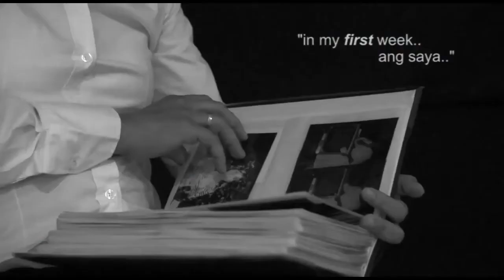OFW DATING NAGKOKOSKOS NG INIDORO NGAYON MULTI MILYONARO FRICH REVO